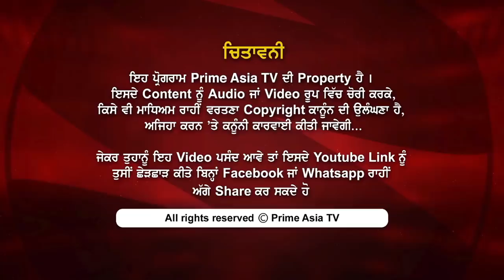Prime Women 171 Story of Padma Shri awardee Sulagitti Narasamma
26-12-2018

24 hours Local Punjabi Channel

SkyTV CH#743
Virgin Media CH#840
FreeviewCH#264